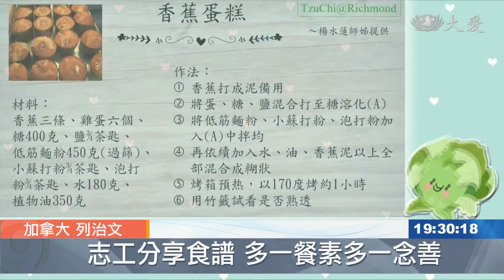恪守防疫規定 分組包粽圓滿任務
加拿大慈濟列治文聯絡點，有一個符合政府衛生規範的廚房。新冠肺炎疫情流行，志工們配合隔離政策，幾乎沒有出門。但他們在網路上彼此分享在家做素食、吃素食的心得，也彙整了許多素食食譜。適逢端午節，大家決定分批到會所包粽子，總計超過一千五百顆，有白糯米粽與五榖粽兩種，應景食物、也向更多人推廣茹素，也讓志工們解解悶。